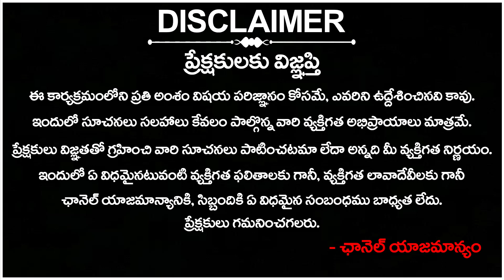Etela Rajender First Speech After Nomination | Malkajigiri BJP MP Candidate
Etela Rajender First Speech After Nomination | Malkajigiri BJP MP Candidate | loksabhaelection2024 | 4Sight News

4Sight News, Brand New Telugu news channel, a 24/7 LIVE news channel dedicated to live reports, exclusive interviews, breaking news, sports, weather, entertainment, business updates and current affairs. Exclusive Live coverage from Telangana and Andhra Pradesh.